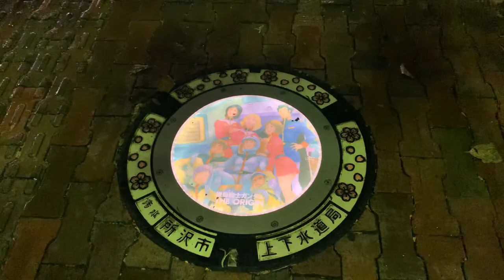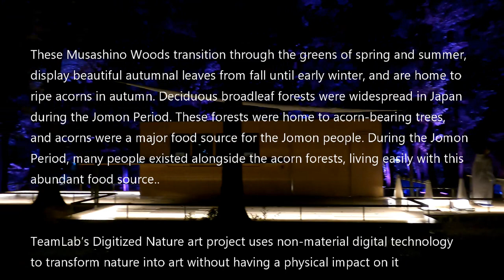The Acorn Forest | Resonating Life of Sound and Light by Teamlabs⭐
The Acorn Forest | Resonating Life of Sound and Light by TeamLab⭐
These Musashino Woods transition through the greens of spring and summer, display beautiful autumnal leaves from fall until early winter, and are home to ripe acorns in autumn.

Address
〒359-0023 Saitama, Tokorozawa, Higashitokorozawawada, 3 Chome−９ 東所沢公園
〒359-0023 埼玉県所沢市東所沢和田３丁目９ 東所沢公園
QGX5+7J Tokorozawa, Saitama
CHANNEL RULES: No Repeat Comments/Spamming, No Political/Religious Talk, Respect the Community and Stay Positive!
We are the greatest little community on YouTube because YOU matter!
►Be a TD EMOJI Crew member:
Our Family
► UPLOAD SCHEDULE
● The Morning Coffee Show - Monday to Friday 9am JST
● 5 Explore Japan Live Streams
●10 Premiere videos a month (Shut up and EAT/Backstreets Tokyo)
Keep it real y'all
Drew